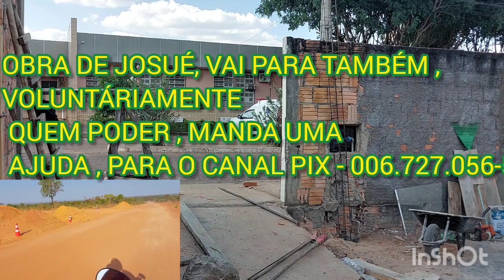NOTICIAS: Pavimentação da MG-402, Vai para, Governo de MG, Pede Rescisão de Contrato com empresa KPE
NOTA: Construção da ponte sobre o rio São Francisco e pavimentação da MG-402, entre Pintópolis e Urucuia
O Governo de Minas, por meio da Secretaria de Estado de Infraestrutura, Mobilidade e Parcerias (Seinfra), informa que iniciou, nesta terça-feira (19/9), o processo de rescisão unilateral dos contratos com a empresa KPE, referentes às obras de construção da ponte sobre o Rio São Francisco e a pavimentação da MG-402, entre Pintopolis e Urucuia, no Norte de Minas.

A decisão foi tomada após reunião realizada com a presença de representantes da empresa e do Ministério Público Estadual e diante da recorrente incapacidade da construtora de avançar com os serviços conforme obrigação contratual.

Cabe destacar que o Estado firmou acordo com a nova gestão da empresa em março, quando esta se comprometeu a acelerar o ritmo dos trabalhos para que o cronograma pactuado fosse retomado, o que não aconteceu.

O Departamento de Estradas de Rodagem de Minas Gerais (DER-MG) já trabalha na elaboração de um novo edital para publicação ainda este ano. A expectativa é que as obras sejam contratadas e reiniciadas após o fim do período chuvoso, no primeiro semestre de 2024.

A empresa terá 60 dias, contados a partir da rescisão, para concluir serviços que estão em andamento e desmobilizar sua estrutura. Em paralelo ao processo de rescisão, o Estado tomará todas as providências cabíveis no intuito de resguardar o interesse público.